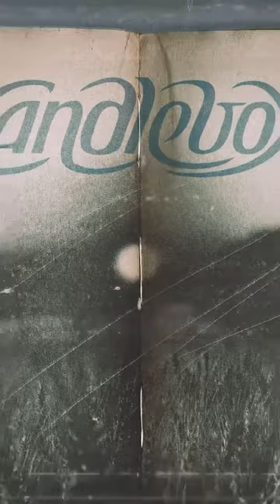Our new album THE LONG GOODBYE will be released on August 25.